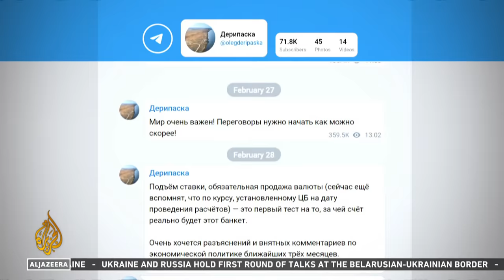More Russian oligarchs speak out against Putin’s war on Ukraine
As the west ratchet up sanctions on Russia’s Billionaires - including a promise to “hunt down” their yachts, jets and mansions - Some of Russia’s wealthiest oligarchs, known for having close ties to president Vladimir Putin, are speaking out against his decision to invade Ukraine.
It comes as the value of the Russian Rouble has plummeted, costing the richest billions of dollars.

Al Jazeera’s Laura Burdon-Manley reports.